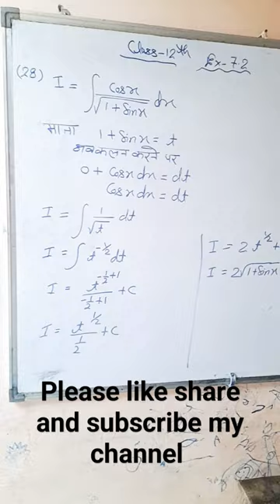The Shadow Of Death song ncert maths class12th ex7.2 q28integration